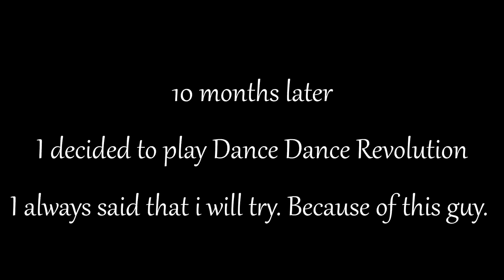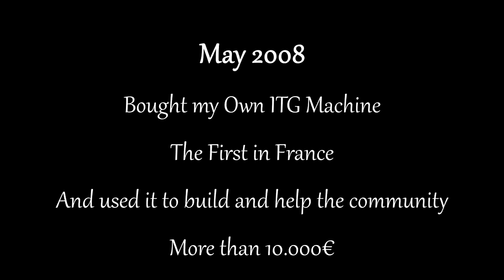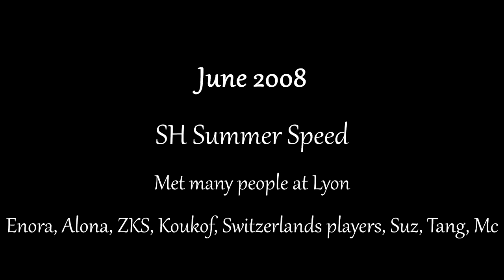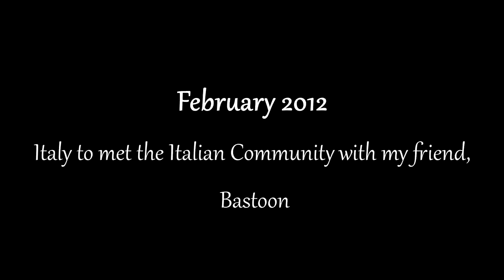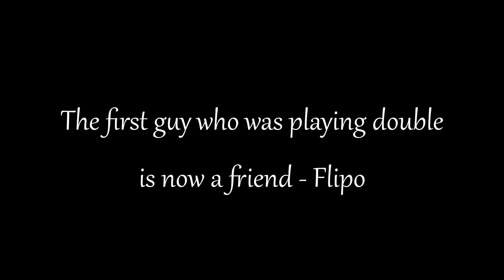I Got Wings - Our Dancing Games Community from my Eyes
This this a important video for me. A video to show what this Community gived and giving to me. I everytimes thinking about sell my machine to do something else, because i so much need money (I must do 2 works for keep my Machine). But when i think about what this community gived to me, i must say : noooooooooo Keep going. I can't stop to do my best for this community. Konami decided to put this game on the dungeon.

My must say, it's now OUR GAMES. We hate Konami because of that so we must to do this job to keep this game alive.

If i missed someone it's normal, because i can't speak about everyone.
Dany, Bao, K20, Nours, Souriya, Nad, Guib, People from Netherlands (Tommy, Robin...), Sean, Victor, Tuhka, Benoukat, Emma, Anna, Marie, Mary, Japey

I Got many things else in mind ... not on video, i did many many events, week-ends with those friends, road-trips, party ... Some things in my heart too, not explainable.

Ps : i will step this song for Jer Crazy Love 2